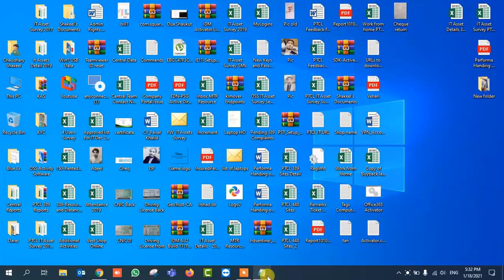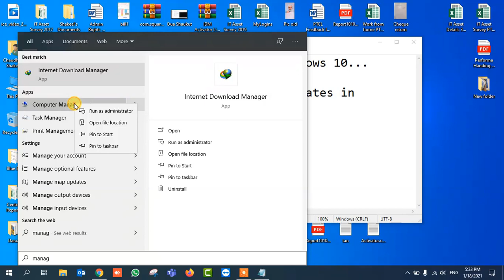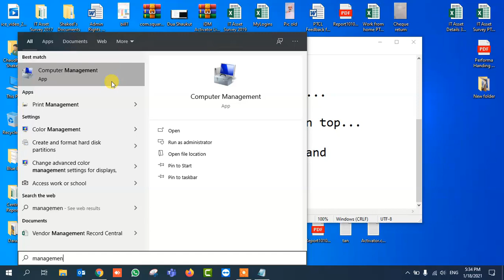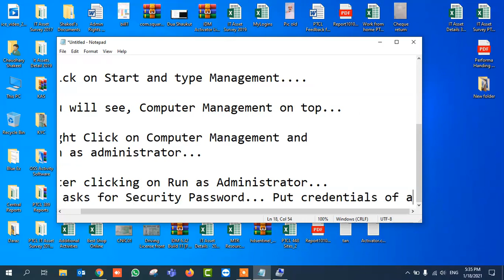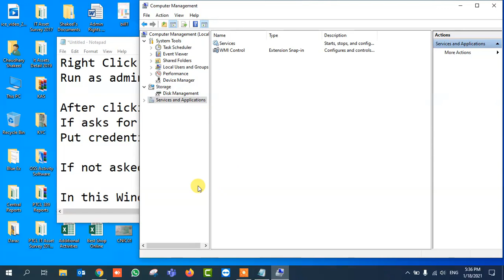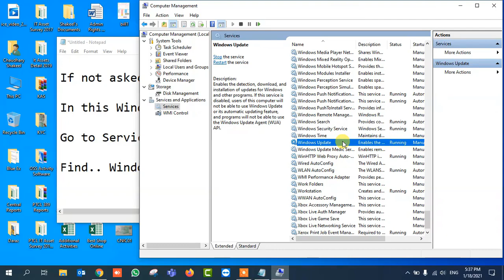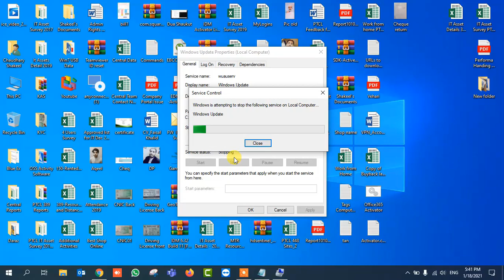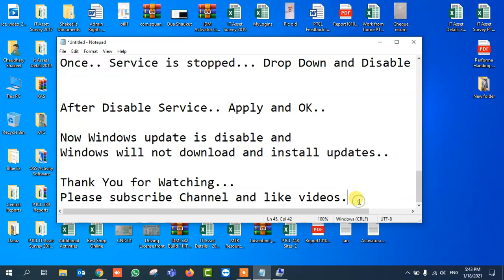How to Stop and Disable Windows 10 Updates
How to Stop | Disable Windows 10 Updates

Hi viewers, "Technical Shakeel" YouTube channel is a technical informative channel where you can find different computer & IT related issues and their solutions of daily routine work.